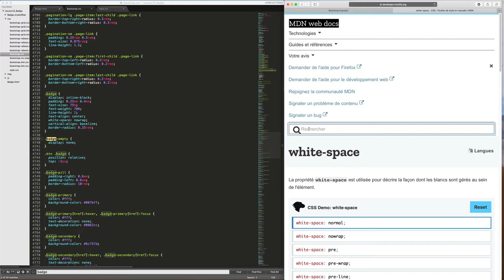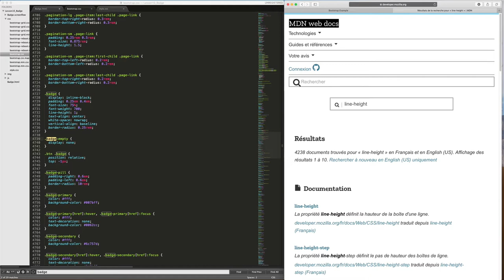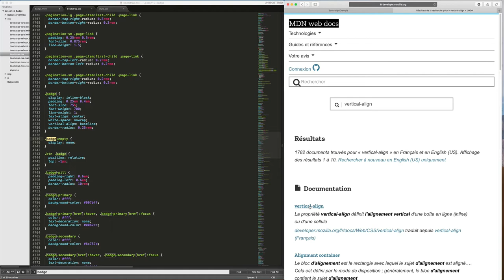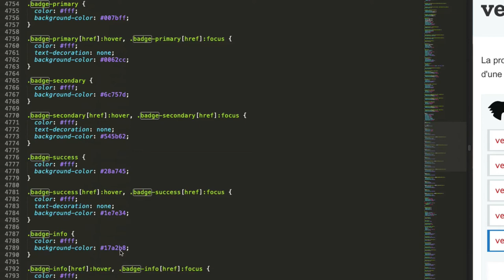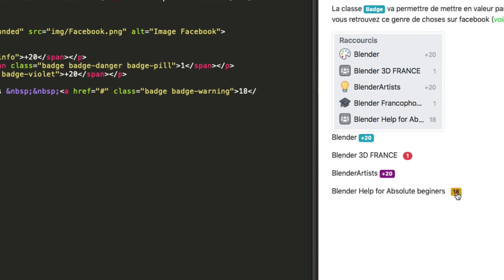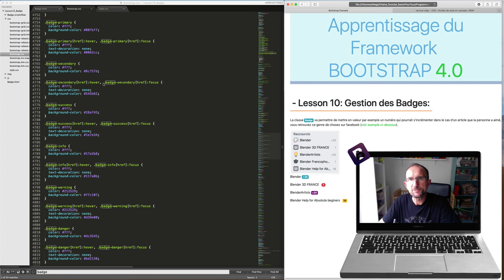Bootstrap 4.0 - 10 - Badge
Après avoir vu la classe alert, nous allons voir la classe badge qui va nous permettre de créer comme des boutons avec différentes formes et couleurs, de plus nous verrons aussi quelques explication sur le CSS de Bootstrap en passant par le site web suivant: